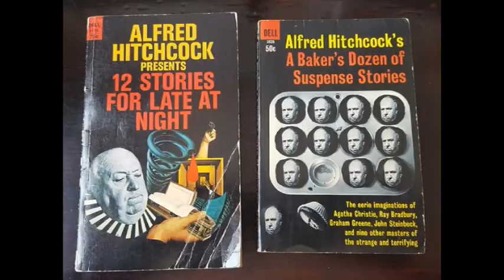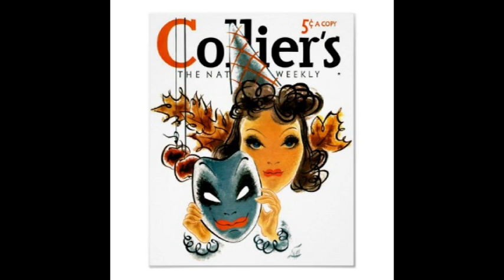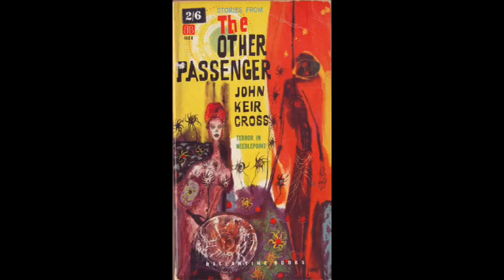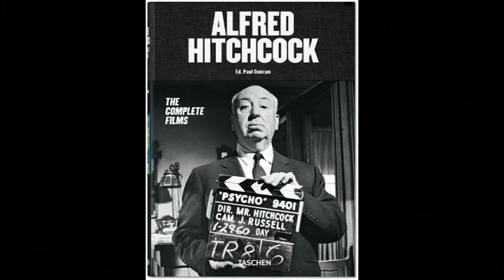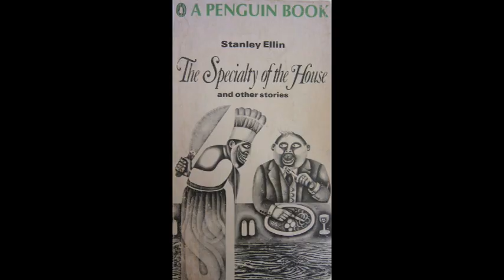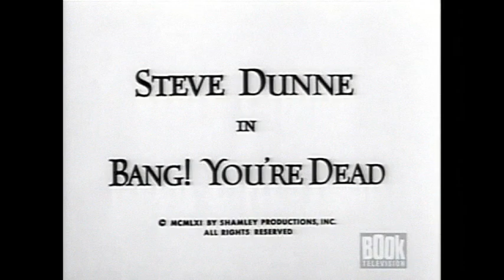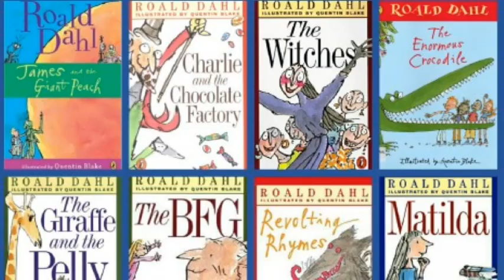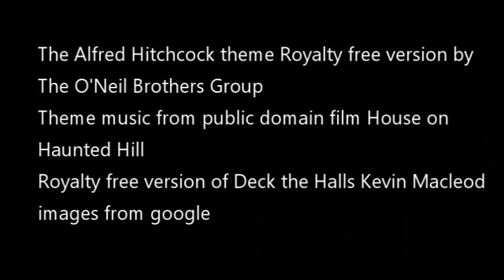Top 10 Alfred Hitchcock Presents Episodes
This is a ranking, review and retrospective of the top ten episodes of Alfred Hitchcock Presents. The series was a half hour suspenseful anthology show that ran from 1955 to 1962.
Theatre is formerly known as Dusty Old Movies